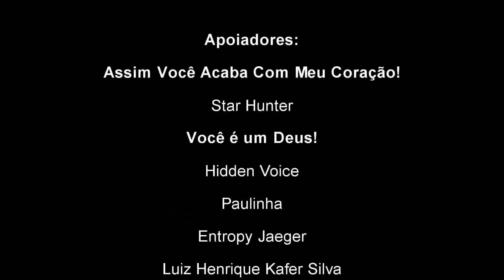Rap Zueira do Mineta (Boku no Hero) VERDADEIRO PROTAGONISTA | LexClash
♥ Som novo toda Terça 18:00
♥ Live Toda Sexta 20:00
♥ Letra nos Comentários

Prod By: Deoxys Beats
Voz: LexClash
Mix: LexClash
Letra: LexClash
Edição: Yahiko AMV's
Legendada por: LexClash

Eae meus nobres!!! Tudo bom com vocês?!

Hoje trazendo aqui mais um pedaço de mim! Espero que gostem! ♥

Abração ♥

Animes: Boku no Hero

Personagem: Mineta

Contato ♪♪

Discord Lex 5939

Apoiadores

- Temos Um Mito!

Lucas Daniel
Arthur Lopes
Cristopher Costa

- Você é um(uma) Hero!

Gilmar Marcel Oliveira dos Santos
Werik Assis
Matheus Nascimento
Victor Fortes
Robson Peligrino de Almeida
Wold Edits
José Antônio dos Santos
Fernando Henrique Ribeiro Sales
Lucas Silva
Fernando Coutinho
Daniel

- Assim Você Acaba Com meu Coração!

Star Hunter

- Você é um Deus!

Hidden Voice
Paulinha
Luis Henrique Kafer Silva
Entropy Jaeger
Amante Latino
Keita Beats